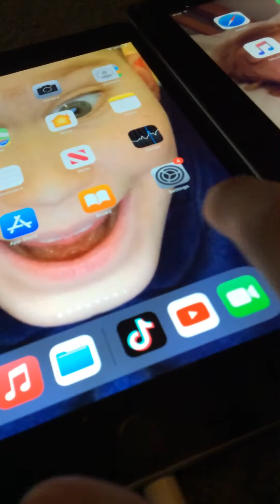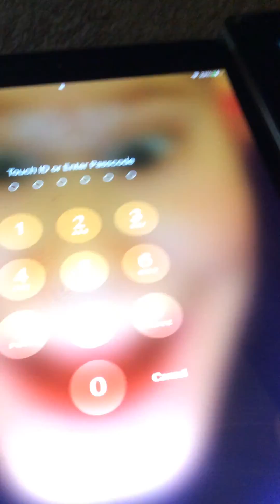iPad MINI 4 VS IPaD 4